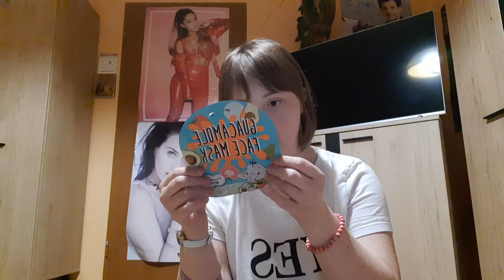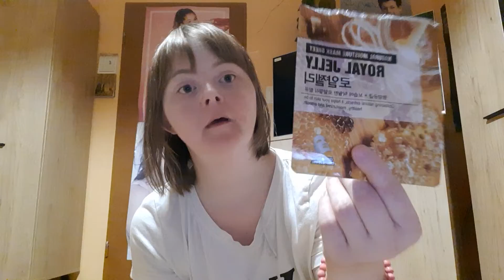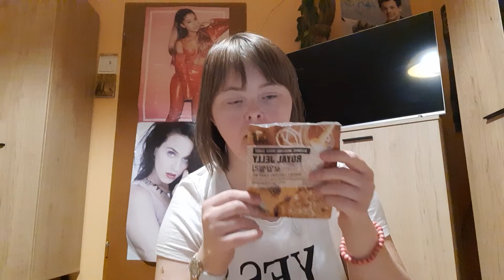podsumowanie lata 2022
blog domowy podsumowanie lata 2022 pokazuje kosmetyki które mi się sprawdziły tego lata
maseczki Auchan
chusteczki mokre pepco
żele pod prysznic dezodorant krem do rąk rosman
wszystkie kosmetyki w dobrej cenie